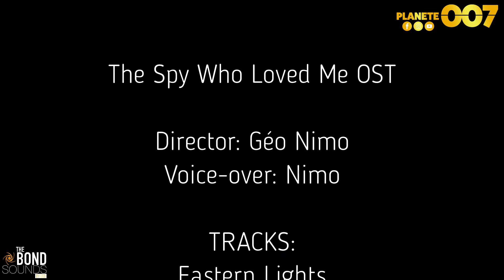JAMES BOND 007 : THE BOND SOUND BY GEO – THE SPY WHO LOVED ME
L’espion qui m’aimait, troisième film de Roger Moore dans le rôle de l’agent 007, marque d’emblée par sa bande originale atypique et teintée de disco, après tout nous sommes en 1977 et les Bee Gees, s'égosillent au château D'Hérouville de Michel Magne. Le compositeur Marvin Hamlisch qui fut nommé 9 fois aux Oscars ® et remporta 3 statuettes, remplace le vétéran John Barry. Géo vous explique les grandes tendances de cette bande originale, sa genèse et son impact sur le film et au passage en profite pour vous indiquer les morceaux remarquables ou devant être remarqués.

Extraits vidéos et photographies :
007, James Bond and related logos are trademarks of Danjaq, LLC.